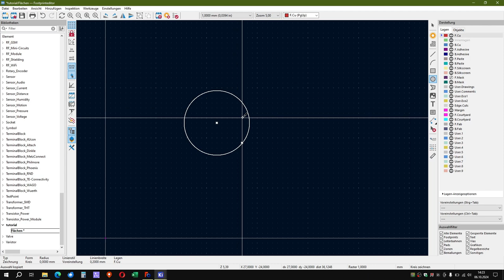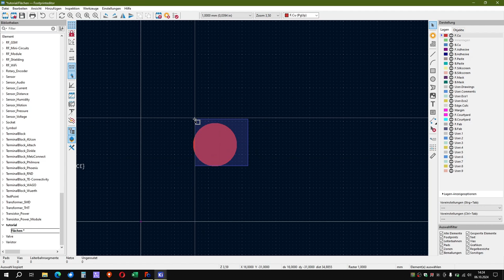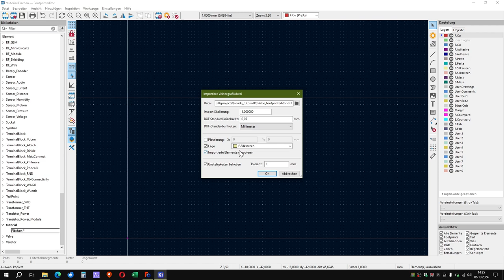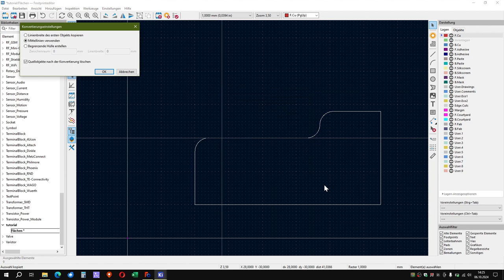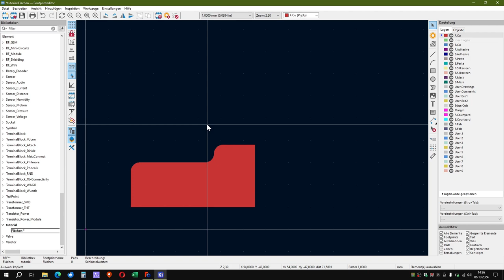KiCAD8 special 2 Flächen im Footprint